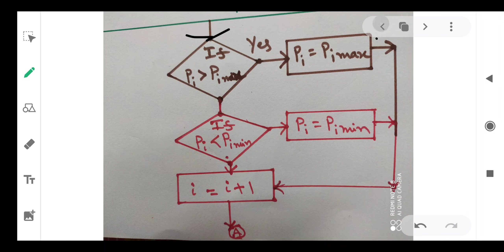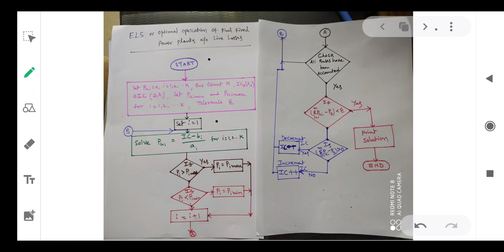Power System Operation & Control by Venu video 3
Optimal operation wout losses